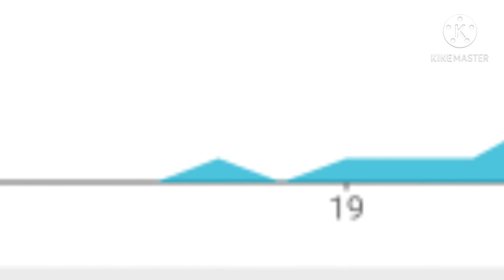Bruh, 500 Subscribers...